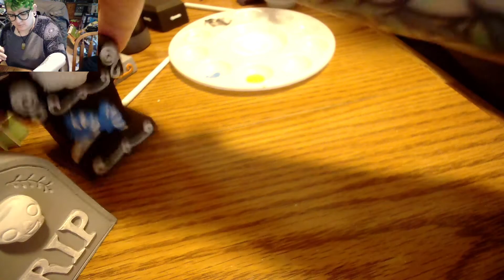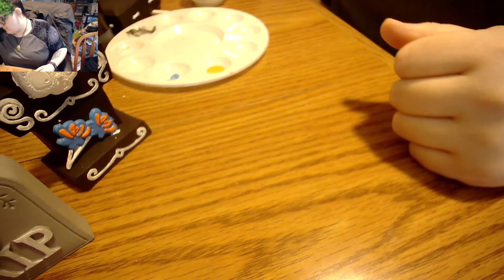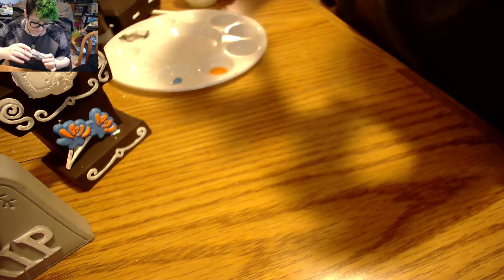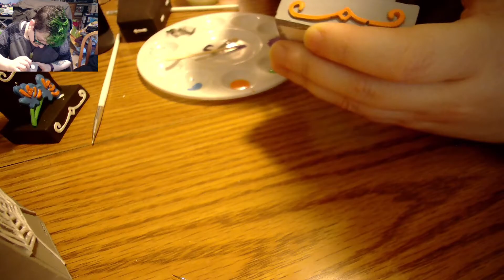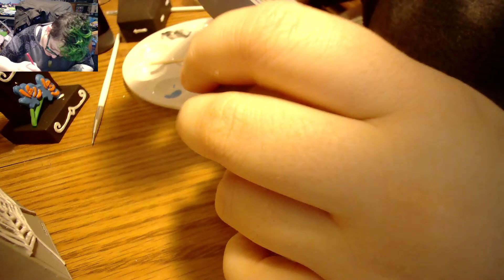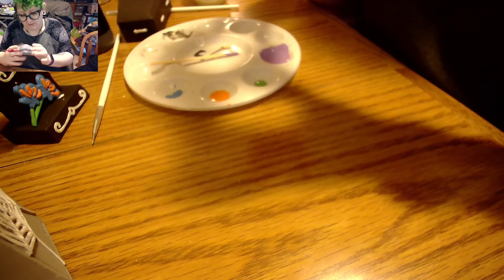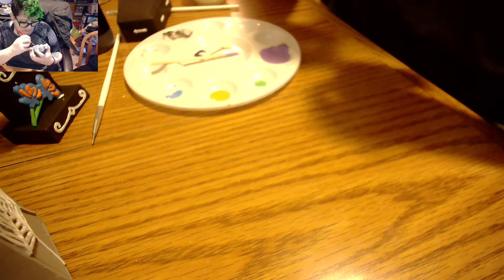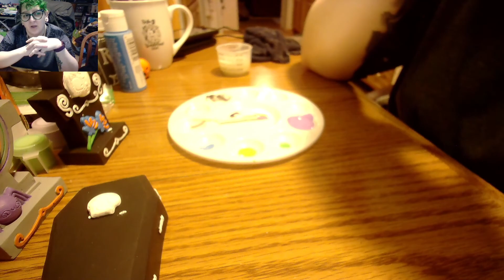Painting The Graveyard Scene Figurine Set Pt 3- Crafternoon Stream 10/27/21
From my Crafternoon stream on10/27/2021. More progress on the grave stone figurines!

I'm sorry I don't know how to edit videos, so please excuse the awkward lack of thumbnail and intro/outro. I'm still learning, so please bear with me and be kind! If I can figure out how to edit I will reupload a better version later.